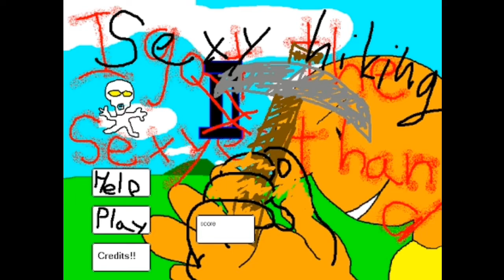Sexy Hiking OST | Level 3